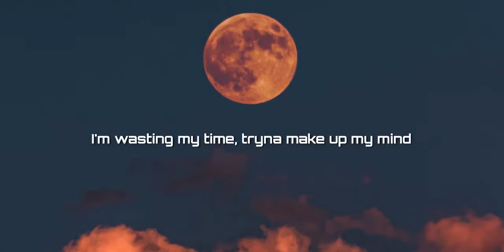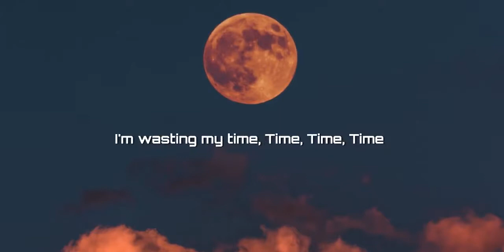Will Paquin - Chandelier (Jason Cogua Bootleg)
NO LEER